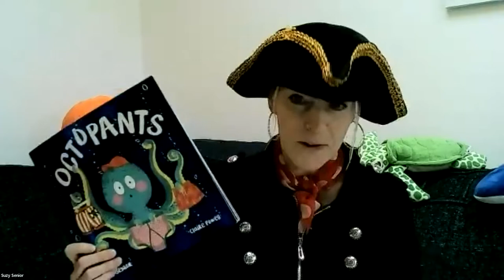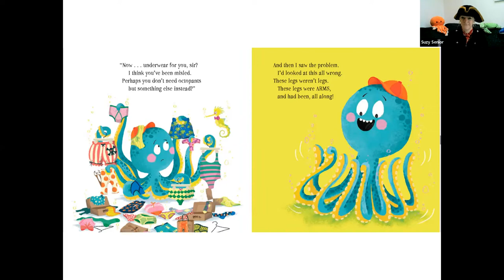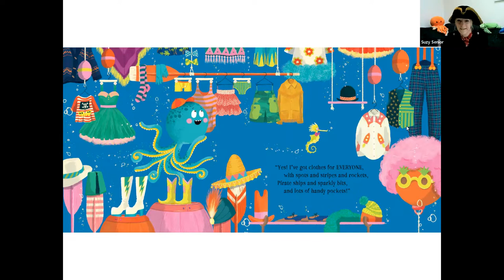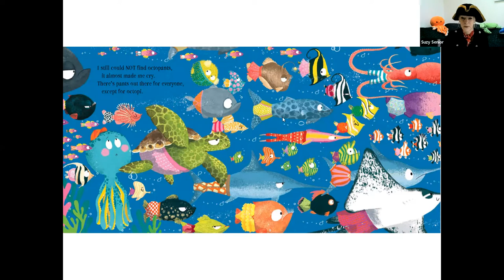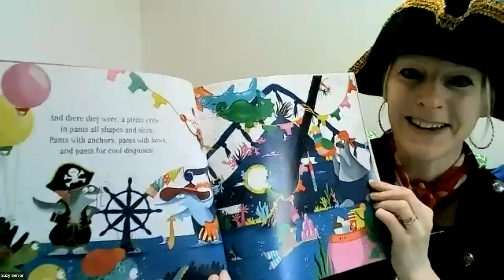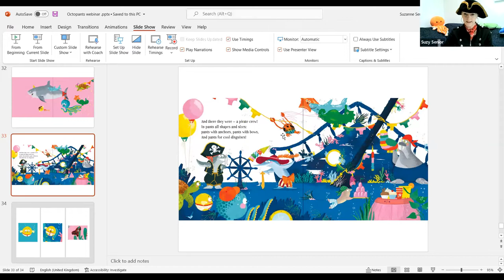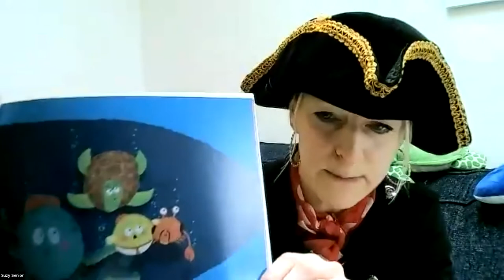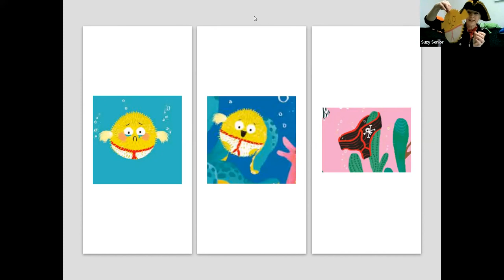Suzy Senior Octopants and the Missing Pirate Pants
Join local Sheffield author Suzy Senior for a fun filled story and craft session based on her books Octopants and Octopants and the Missing Pirate Pants.